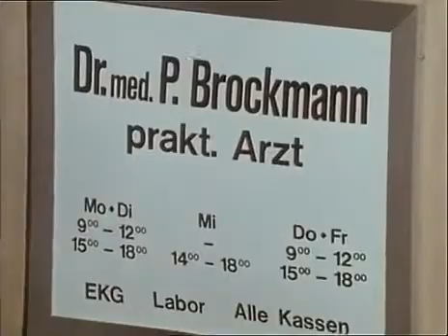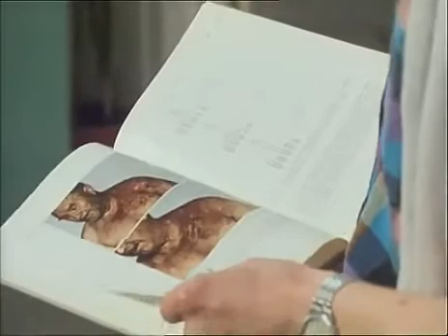Praxis Bülowbogen S01E015 Das Blaue vom Himmel